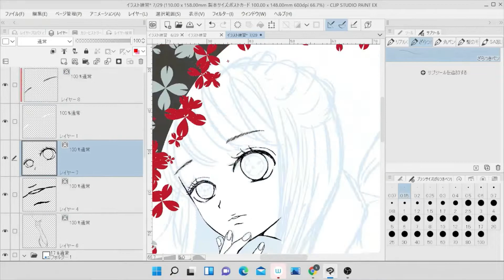In clip studio Illustration practice イラスト練習1月10日「オトナの赤リップ」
こどもは大人が思ってるよりもオトナだし
おとなは子どもが思ってるよりコドモ

現在発売中の冬の大増刊号りぼんスペシャルに５作目が掲載されています！

タイトルはフロムエデン
主人公は箱入り娘なお嬢様伊吹ちゃんです！

3作目「シンデレラエラー」掲載りぼんスペシャルバニラ
電子書籍版（2022年1月14日まで）

4作目「スノーホワイトミラー」掲載りぼんスペシャルミント
電子書籍版（2022年2月16日まで）